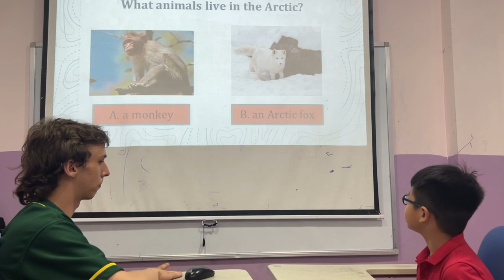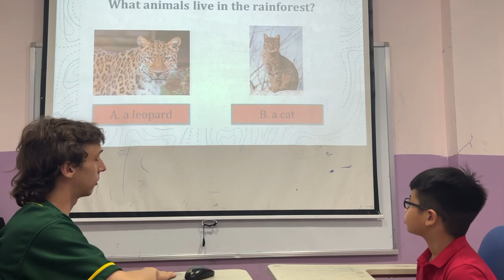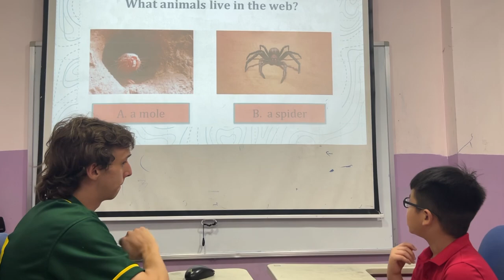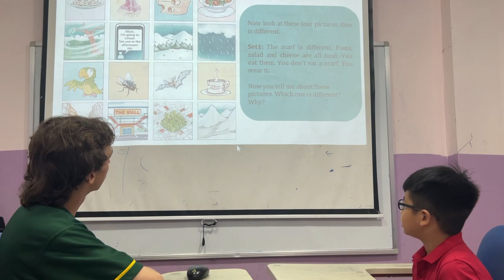Ken - Movers 1D - Speaking test OW3 U456